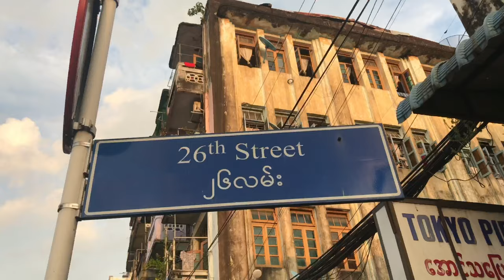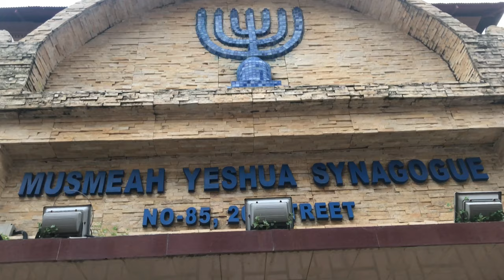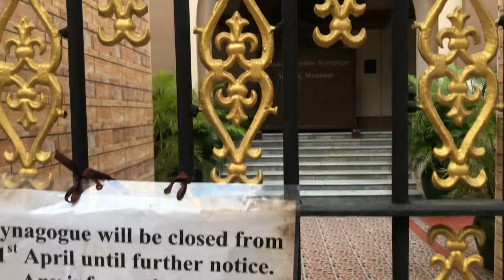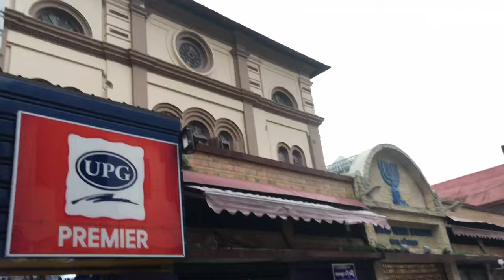The only Synagogue in Myanmar | Yangon Heritage | The Neighborhood at 26th Street Downtown Yangon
A video on the only Synagogue in Myanmar and the Neighborhood at 26th Street Downtown Yangon.